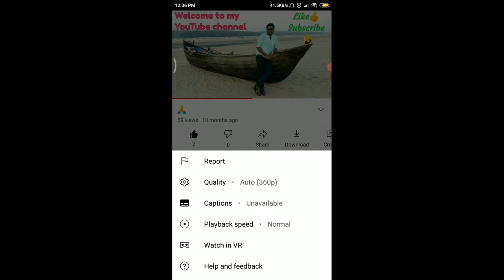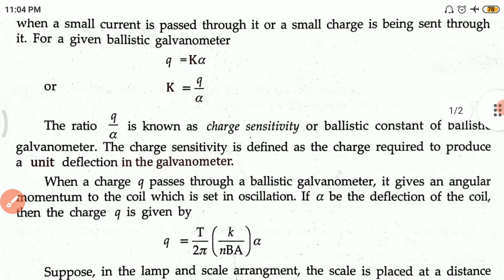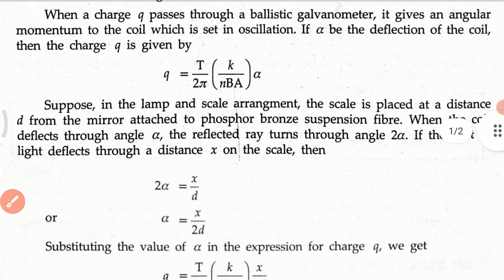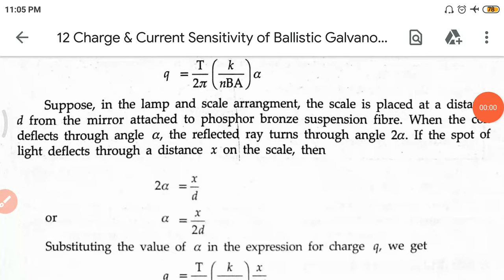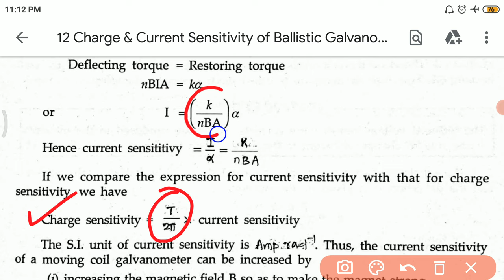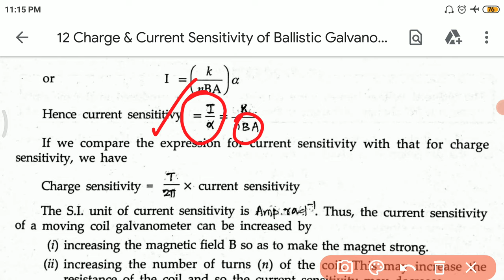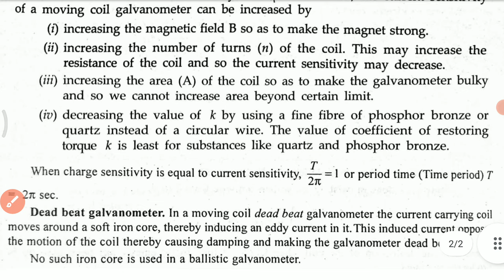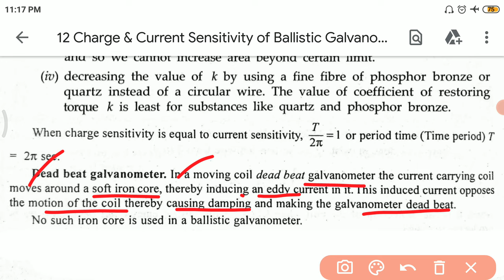Charge & Current Sensitivity of Ballistic Galvanometer (CC-3 UNIT-2 Lec-12)